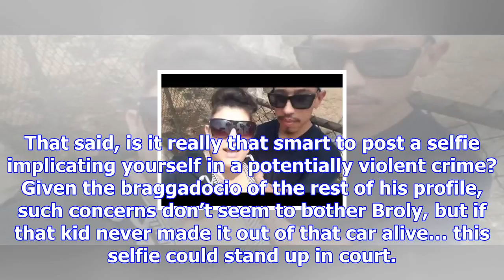14 selfies of gangsters that give us chills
14 selfies of gangsters that give us chills
Selfies are a big part of the internet today. A good selfie makes you look good for the world and ge...